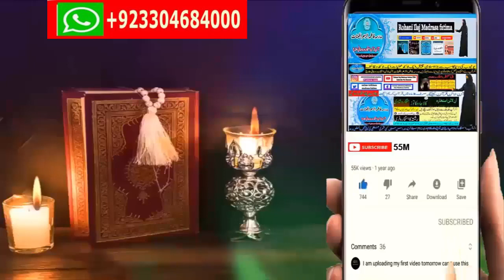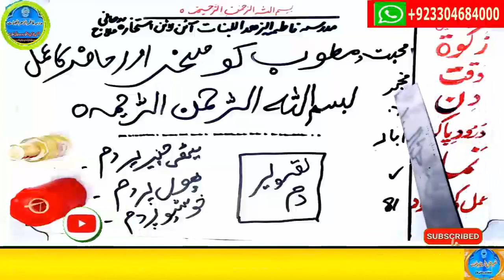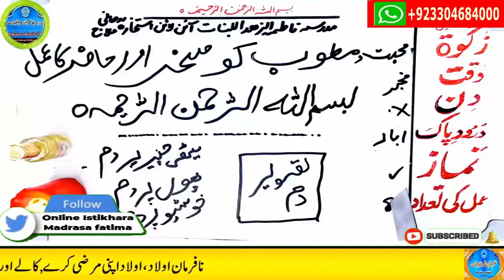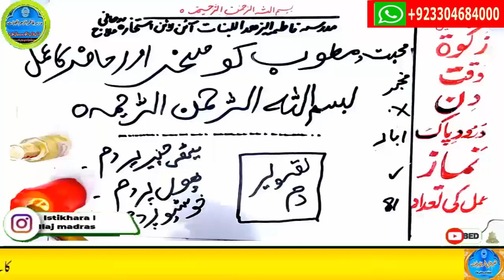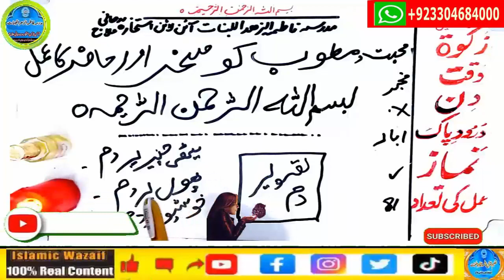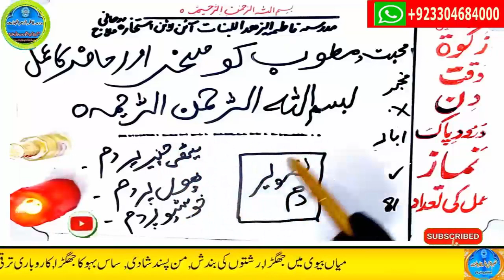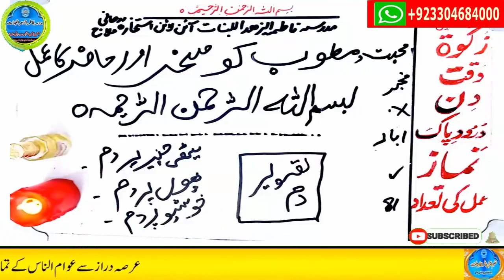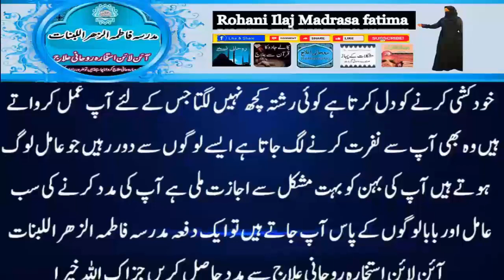mohabbat ka wazifa, wazifa for love, love marriage, mohabbat ka wazifa aag jesa, mohabbat ka taweez